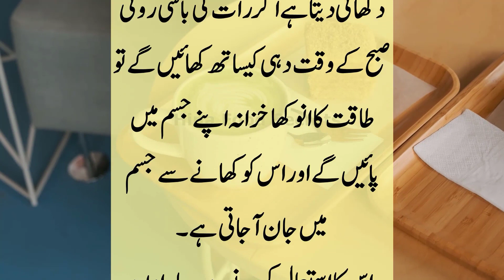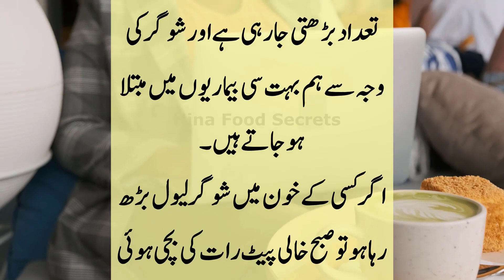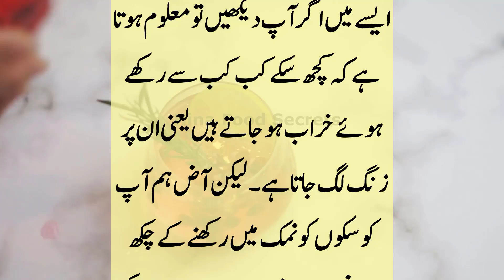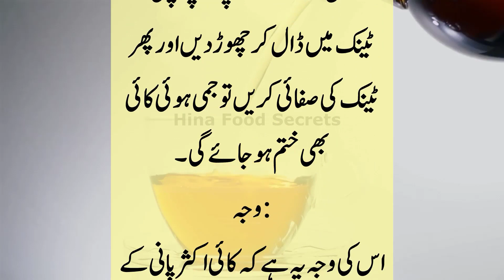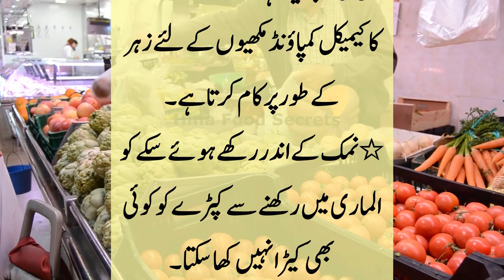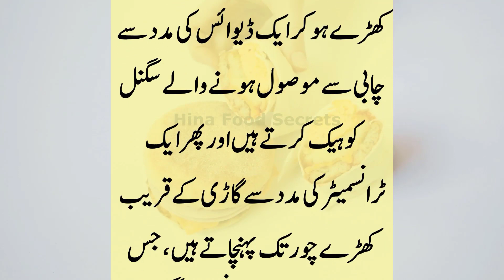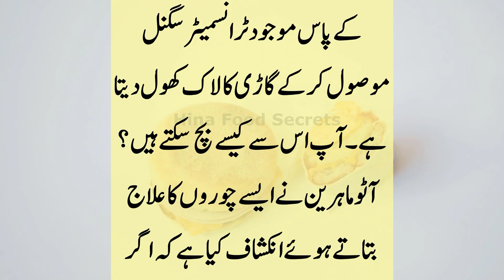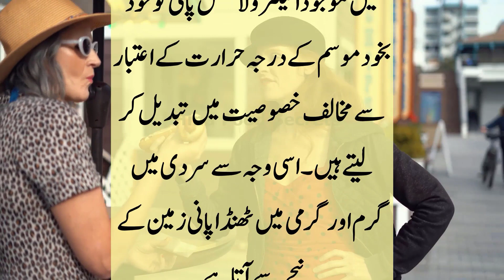Har Pareshaan insaan ko in Totkoo ki Zarurat Hai | Daily Women and Men Tips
Susraal main izzat barha dene waly Totkay | Best Tips | Gharelu Totkay | Hina Food Secrets
Nani Ke Mufeed Totkay | چالاک نانی کے مفید آزمودہ ٹوٹکے | Hina Food Secrets

har pareshaan insaan ko in totkoo ki zarurat hai | daily women and men tips,daily totkay,viral totke,home tips,daily tips,urdu vibes,true writes,basi roti khana kaisa hai,basi roti khana chahie ki nahin,rat ki bachi hui roti se kya banaye,namak mein 5 ka sikka,totkay he totkay,totkay in urdu,totkay,gharelu totkay,gharelu nuskhe,gharelu upchar